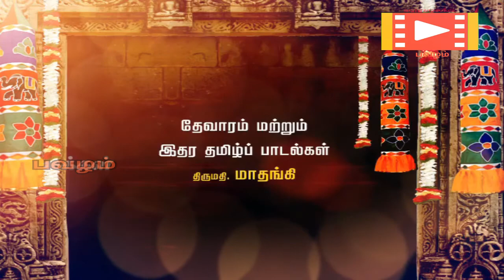ஒன்று கொலாம் அவர் சிந்தை | திருநெறிய தமிழோசை | MATHANGI | PANNIRU THIRUMURAI ISAI VIZHA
சிவபிரானது உள்ளம் அவர் இருக்கும் ஒப்பற்ற கயிலை மலை போன்று மிகவும் உயர்வானது. சிவபிரானின் கருணையால் ஒப்பற்ற நிலைக்கு உயர்ந்த சந்திரனை தனது சென்னியில் சூடியவர் சிவபெருமான். தனது கையில் வெண் தலையை ஒப்பற்ற பலிப் பாத்திரமாக ஏந்தியுள்ளவர் சிவபிரான். அவரது வாகனமாகிய இடபமும் ஒப்பற்றது.

அப்பூதியடிகள் என்னும் அந்தணர் நாவுக்கரசர் மீது அளவிலாப் பற்றுக் கொண்டிருந்தார். அப்பூதியடிகளின் மூத்த மகன் (திருநாவுக்கரசு) பாம்பு கடித்துவிட இறந்துவிட்டான். இதனை அறிந்த நாவுக்கரசர் “ஒன்று கொலாம்” என்று தொடங்கும் விடம் தீர்த்த பதிகம் அருளினார்.

பன்னிரு திருமுறை இசை விழா, சென்னை.